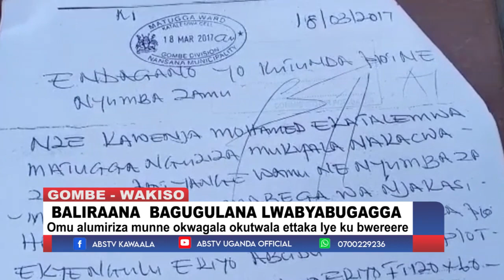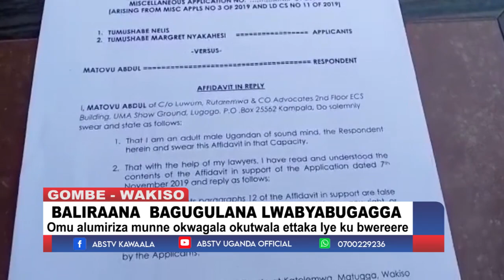Baliraana bagugulana lwabyabugagga